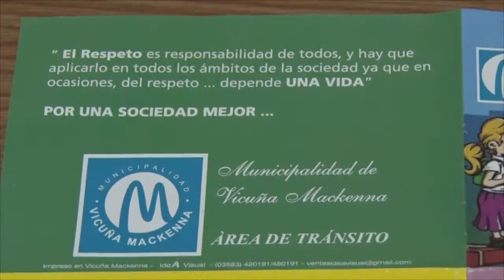SERGIO AGUIRRE JEFE DEL AREA MUNICIPAL HACEMOS TODO LO QUE ESTA A NUESTRO ALCANCE POR PREVENIR